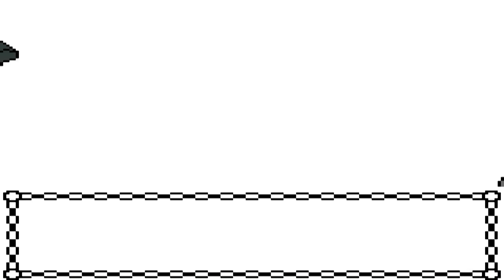Pokemon Crystal - 47 - KANTO!